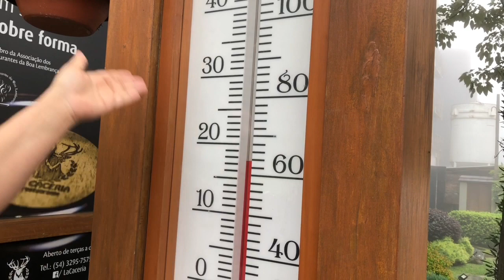UM POUCO DE GRAMADO EM UM DIA CHUVOSO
Nesse vídeo vou mostrar um pouco de Gramado em um passeio que fiz em um dia chuvoso.